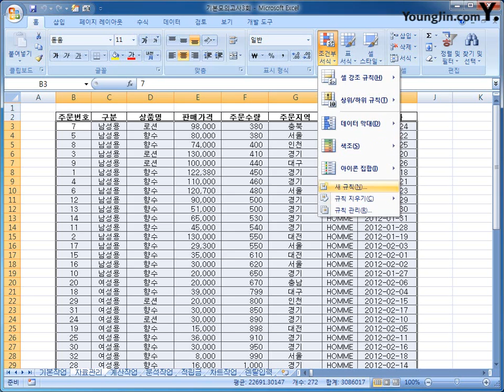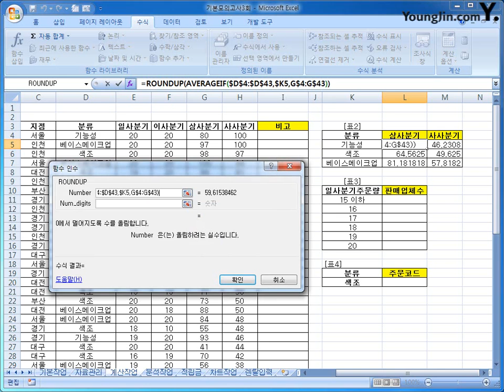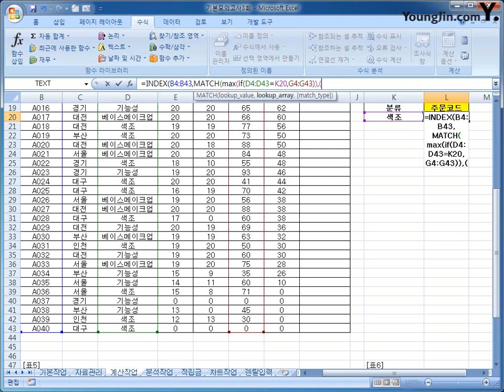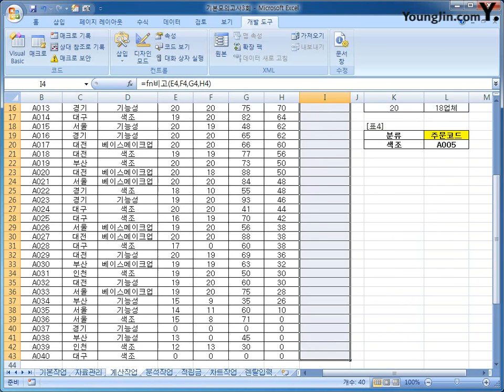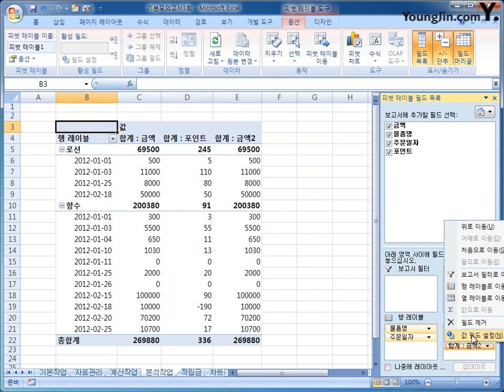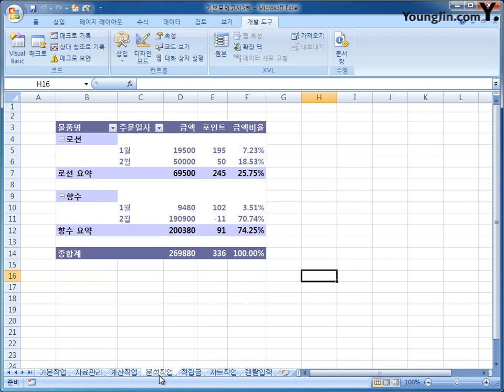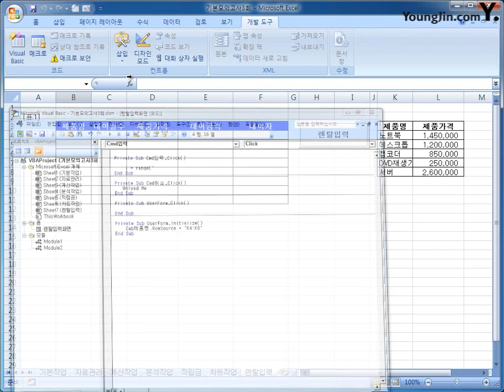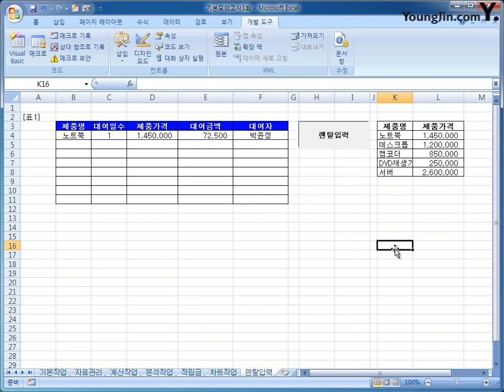[스프레드시트] 기본 모의고사 3회